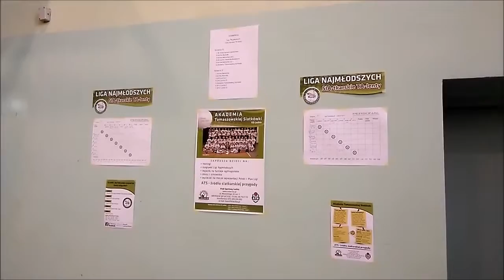Liga Najmłodszych - 1 kolejka 2016/17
Liga Najmłodszych. KS Lechia Tomaszów Mazowiecki